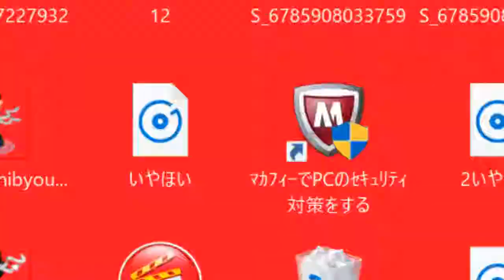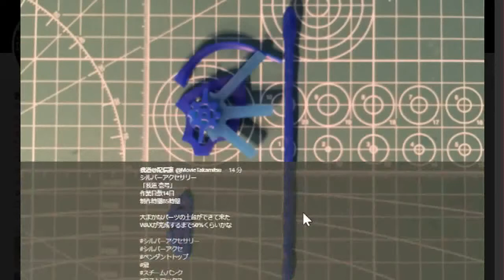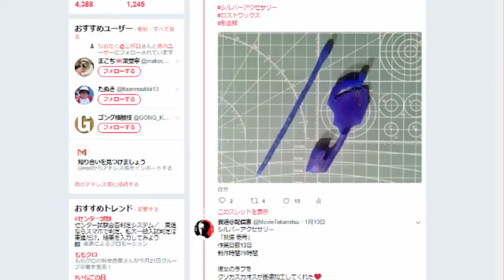リスナーから相談凸が来た。